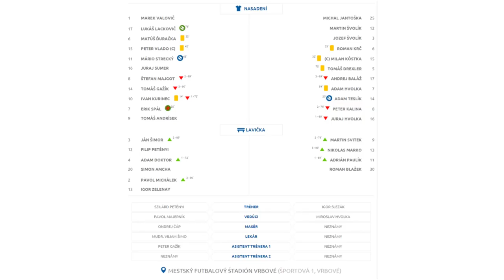MFK Vrbové - FK Junior Kanianka